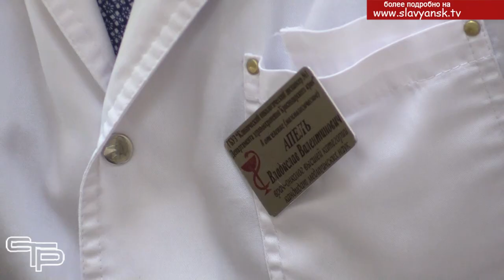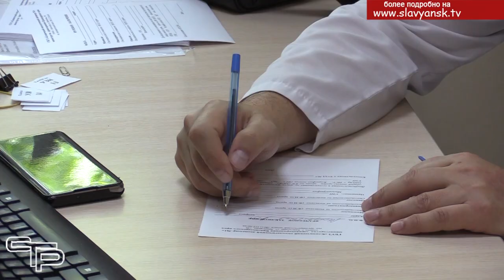Женское здоровье под контролем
Всем известно, что здоровье — это самое дорогое, что есть у человека. Поэтому важно заботиться о себе и проходить вовремя профилактические осмотры. Сделать это можно в рамках диспансеризации или во время проведения краевых акций. Одна из них прошла во второй поликлинике